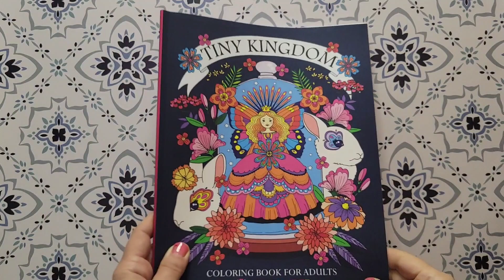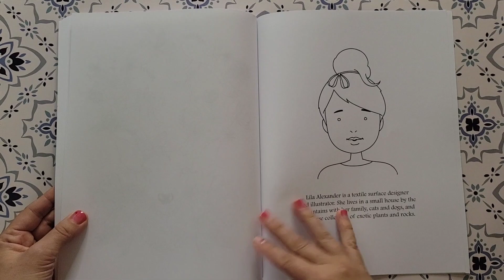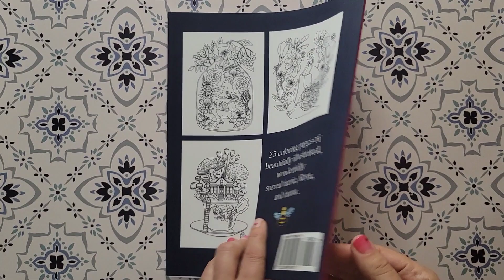Tiny Kingdom 👸 Flip Through by Lila Alexander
Tiny Kingdom